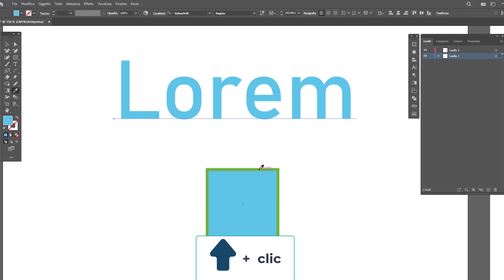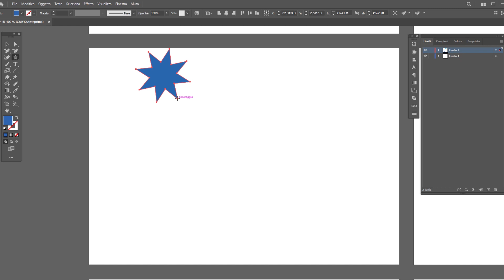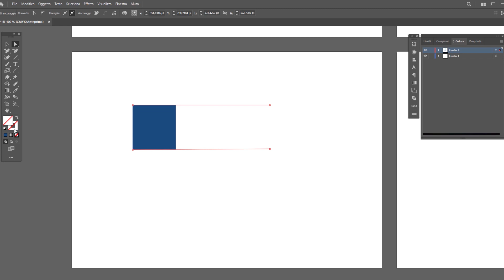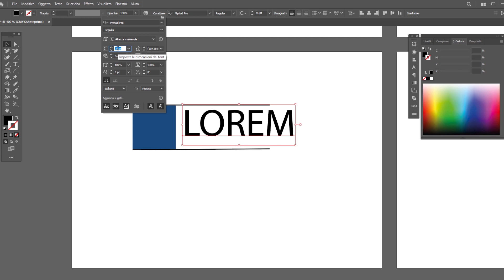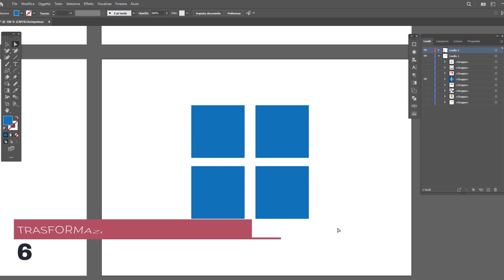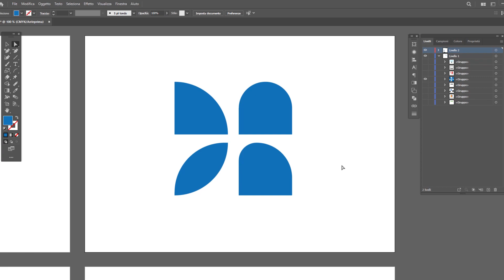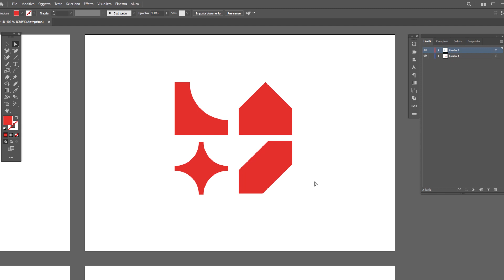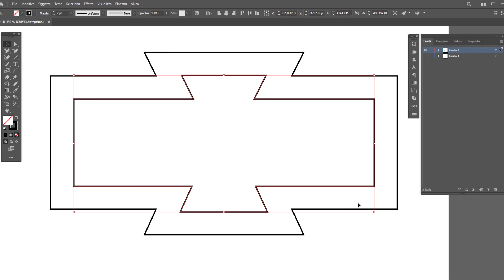8 Trucchi da Professionisti per Adobe Illustrator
In questo video voglio mostrarti 8 trucchi PRO che ti aiuteranno realmente a ottimizzare il tuo flusso di lavoro su Adobe Illustrator e nello stesso tempo ti permetteranno di conoscere in modo approfondito il programma di casa Adobe. Metti il turbo ora! Buon lavoro! :)

LINK RAPIDI
00:00 Associazione intelligente dei colori
01:27 Trasformazione interna di una cerchio
02:16 Aggiungere lati e punte illimitati
02:56 Allineare perfettamente il testo nella casella
04:43 Eliminazione non invasiva dei punti di ancoraggio
05:56 Trasformazione di una forma con un clic sui punti di ancoraggio interni
06:47 Trasformazione di una forma con clic + freccia sui punti di ancoraggio interni
07:37 Ridimensionamento intelligente di una forma complessa